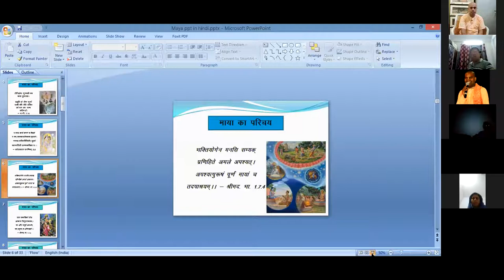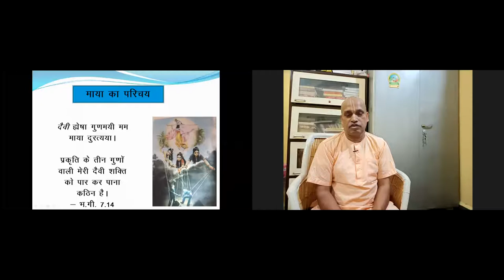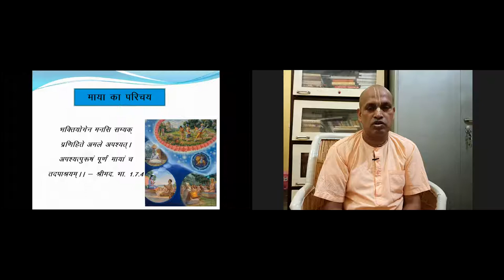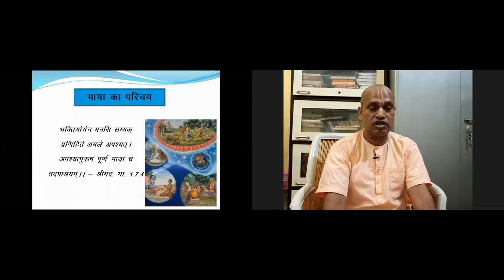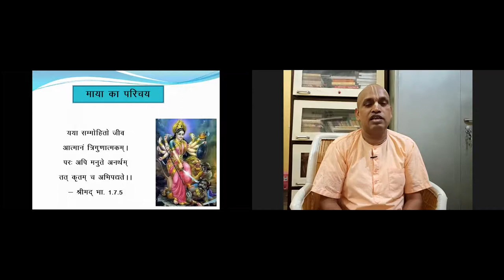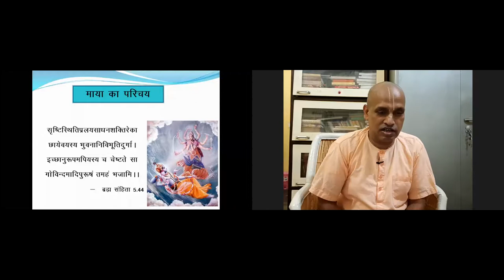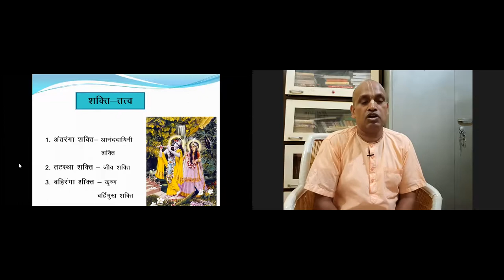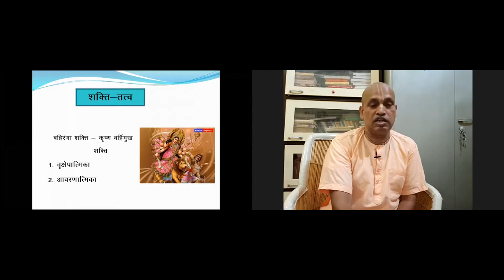Durga Devi - Part 1 || Shanta Nrsimha Prabhu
daivé hy eñä guëa-mayé
mama mäyä duratyayä
mäm eva ye prapadyante
mäyäm etäà taranti te

TRANSLATION
This divine energy of Mine, consisting of the three modes of material nature, is difficult to overcome. But those who have surrendered unto Me can easily cross beyond it.

PURPORT
The Supreme Personality of Godhead has innumerable energies, and all these energies are divine. Although the living entities are part of His energies and are therefore divine, due to contact with material energy their original superior power is covered. Being thus covered by material energy, one cannot possibly overcome its influence. As previously stated, both the material and spiritual natures, being emanations from the Supreme Personality of Godhead, are eternal. The living entities belong to the eternal superior nature of the Lord, but due to contamination by the inferior nature, matter, their illusion is also eternal. The conditioned soul is therefore called nitya-baddha, or eternally conditioned. No one can trace out the history of his becoming conditioned at a certain date in material history. Consequently, his release from the clutches of material nature is very difficult, even though that material nature is an inferior energy, because material energy is ultimately conducted by the supreme will, which the living entity cannot overcome. Inferior, material nature is defined herein as divine nature due to its divine connection and movement by the divine will. Being conducted by divine will, material nature, although inferior, acts so wonderfully in the construction and destruction of the cosmic manifestation. The Vedas confirm this as follows: mäyäà tu prakåtià vidyän mäyinaà tu maheçvaram. "Although mäyä [illusion] is false or temporary, the background of mäyä is the supreme magician, the Personality of Godhead, who is Maheçvara, the supreme controller." (Çvetäçvatara Upaniñad 4.10)
Another meaning of guëa is rope; it is to be understood that the conditioned soul is tightly tied by the ropes of illusion. A man bound by the hands and feet cannot free himself—he must be helped by a person who is unbound. Because the bound cannot help the bound, the rescuer must be liberated. Therefore, only Lord Kåñëa, or His bona fide representative the spiritual master, can release the conditioned soul. Without such superior help, one cannot be freed from the bondage of material nature. Devotional service, or Kåñëa consciousness, can help one gain such release. Kåñëa, being the Lord of the illusory energy, can order this insurmountable energy to release the conditioned soul. He orders this release out of His causeless mercy on the surrendered soul and out of His paternal affection for the living entity, who is originally a beloved son of the Lord. Therefore surrender unto the lotus feet of the Lord is the only means to get free from the clutches of the stringent material nature.
The words mäm eva are also significant. Mäm means unto Kåñëa (Viñëu) only, and not Brahmä or Çiva. Although Brahmä and Çiva are greatly elevated and are almost on the level of Viñëu, it is not possible for such incarnations of rajo-guëa (passion) and tamo-guëa (ignorance) to release the conditioned soul from the clutches of mäyä. In other words, both Brahmä and Çiva are also under the influence of mäyä. Only Viñëu is the master of mäyä; therefore He alone can give release to the conditioned soul. The Vedas (Çvetäçvatara Upaniñad 3.8) confirm this in the phrase tam eva viditvä, or "Freedom is possible only by understanding Kåñëa." Even Lord Çiva affirms that liberation can be achieved only by the mercy of Viñëu. Lord Çiva says, mukti-pradätä sarveñäà viñëur eva na saàçayaù: "There is no doubt that Viñëu is the deliverer of liberation for everyone."